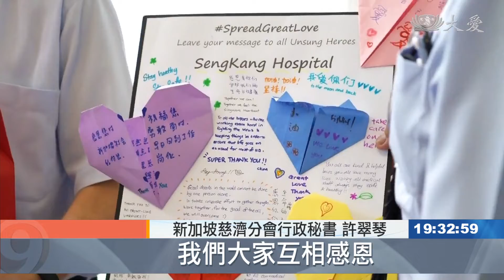模範生！疫情下的新加坡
肺炎疫情全球各國不斷出現病例，面對這次疫情，在新加坡的慈濟志工，今天與證嚴上人進行視訊連線，報告近期的防疫措施與送愛、推素行動，同心面對災情。

COVID-19疫情升溫，新加坡慈濟志工發揮關懷的力量，鞏固心靈防護網，像是替照顧戶送上防疫物資，或是為醫護人員送上祝福包，讓大家知道，他們並不孤單。

新加坡慈濟分會行政秘書 許翠琴：「我們都很感恩 ，他們(醫護人員)堅守這個崗位， 我們大家互相感恩，整個送愛的過程 都是充滿著溫馨的。」

推動素食齋戒，也是關鍵任務，除了在社區內，勸導身邊親友茹素，也步入教育體系，在學生時期就能擁有茹素的正向觀念，進而影響家人和社會。

證嚴上人開示：「不只是自愛，我們更要愛他，尊重生命，不只是在人類，我們更要尊重其他物命。」

戒慎防疫，虔誠祈福，眾人同心協力，共同面對病毒來襲，希望這一波疫情，早日平息。

楊艾庭 翁國嘉 花蓮報導